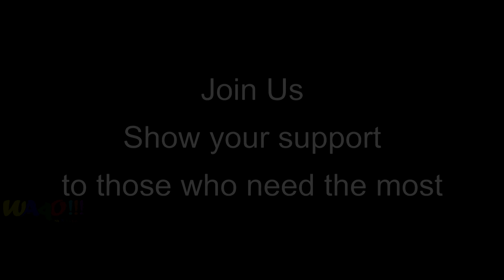MIMP Nov14 Trailer